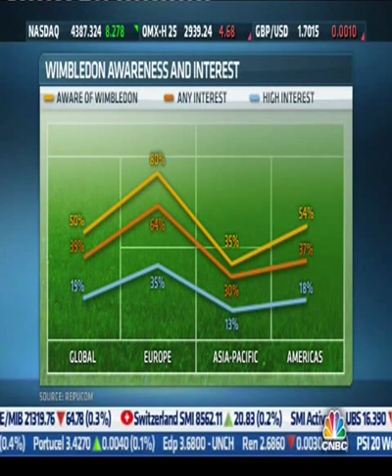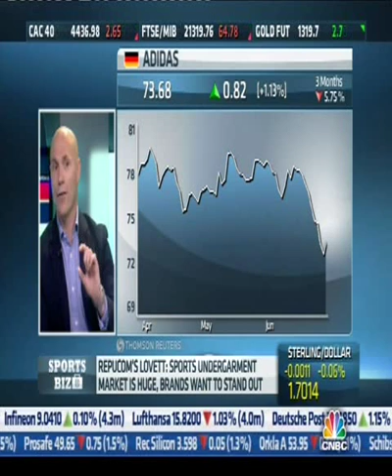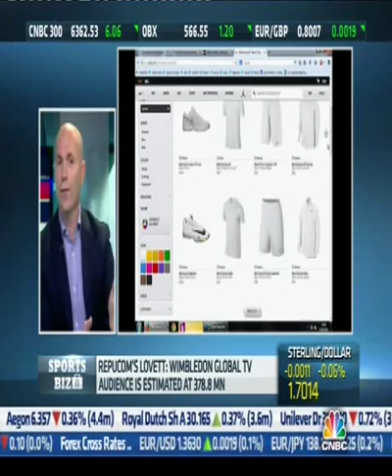Wimbledon 2014 - Brands and Sponsorship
Glenn Lovett, President of Global Strategy at Repucom discusses brands and sponsorship at this year's Wimbledon with CNBC's Louisa Bojesen and CIO of Ultra High Net Worth at UBS, Simon Smiles. What the brands are doing to stand out, the value of the tournament and experiential and apparel marketing which is playing such an important role at SW19 in 2014. Video: Courtesy of CNBC